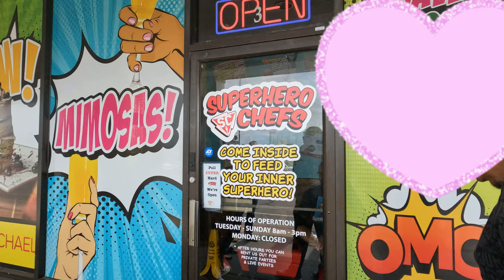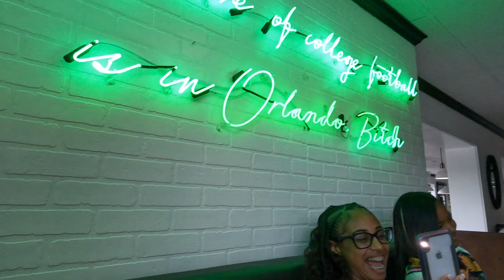21st BIRTHDAY VLOG🥂🌴 (Bacon B!tch, CLUB, and More!)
Hey babes! Big VIRGO SZN! I hope you guys enjoyed this video of me bringing you guys with me to my birthday trip. I had so much fun! Thank you to everyone who wished me a happy birthday/ made my day special. I love you all & missed you guys so much! Until next time babes!